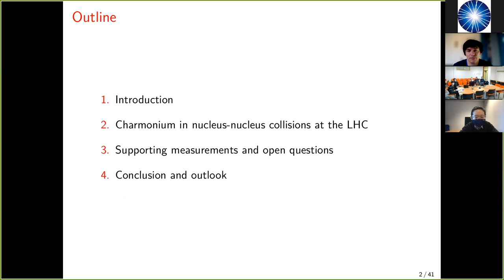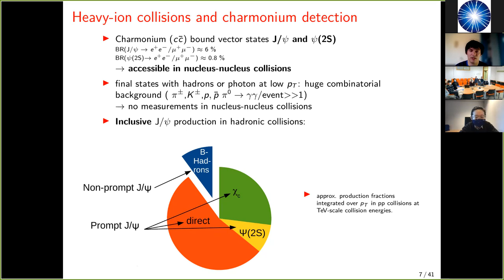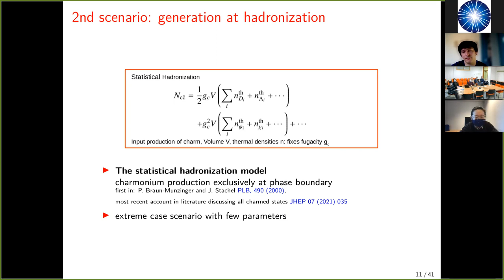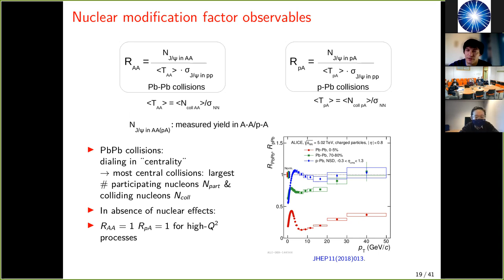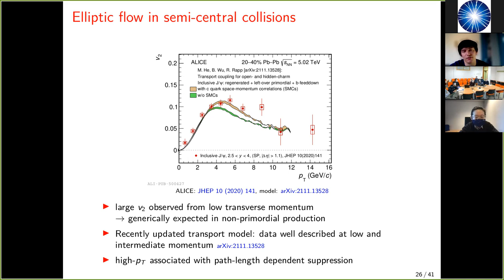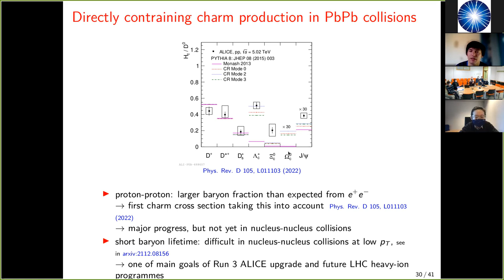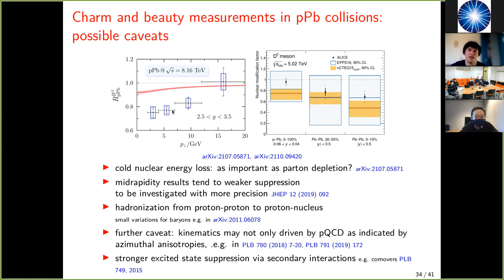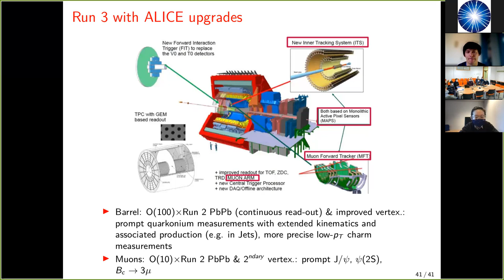Charmonium production in nuclear collisions at the LHC (Michael Winn)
Virtual seminar given by Michael Winn (CERN) on 26 February 2022.
Abstract: In ultra-relativistic nucleus-nucleus collisions, the quark-gluon plasma (QGP), a phase of strongly interacting matter of deconfined quarks and gluons, is investigated. The production of charm-anticharm quark bound states, charmonia, is one of the key observables for deconfinement in these collisions. At the LHC, charmonium production from the large number of charm and anticharm quarks roaming within the QGP has been predicted as dominant production mechanism and as a signature of deconfinement. In this seminar, I will present the experimental status of charmonium measurements in nucleus-nucleus collisions at the LHC and related measurements that support indeed this basic picture. The current limitations, open questions and prospects for improvements will be discussed.